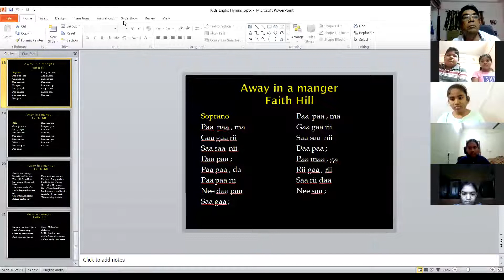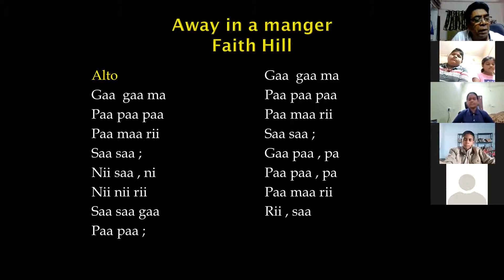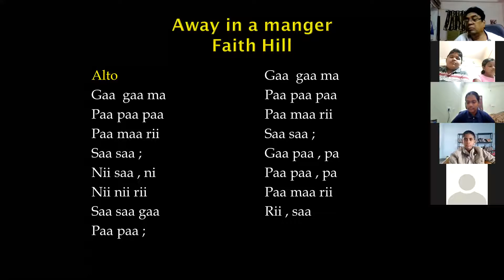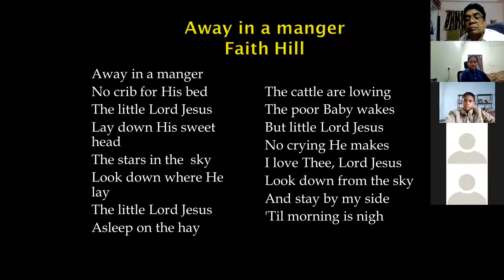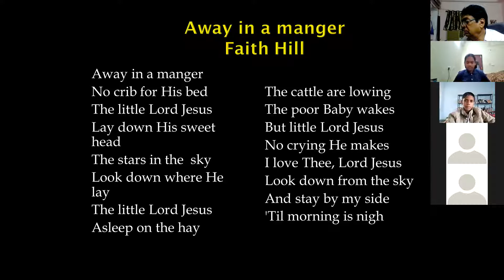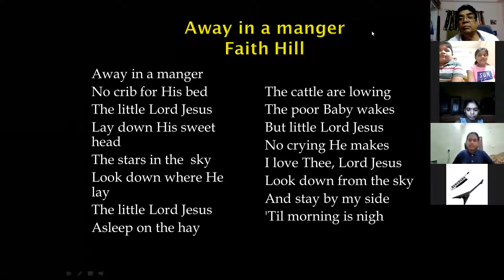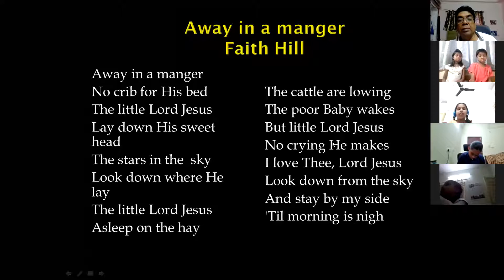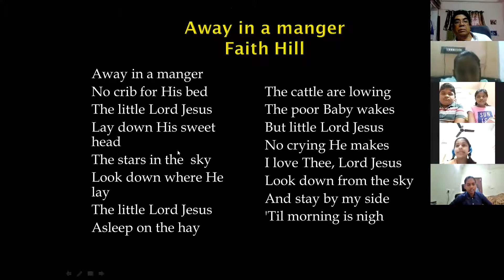169th Day - CMC KIDS ZOOM CLASS - Dr K Maharishi's Christian Melodies ~ 27h NOV 2020